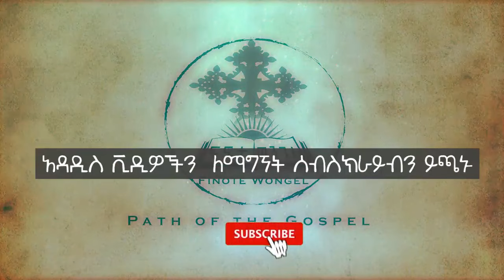እግዚአብሔር ይናገራል ዲ/ን አሸናፊ መኮንን ክፍል 1 Egizabeher Yenageral Deacon Ashenafi Mekonnen